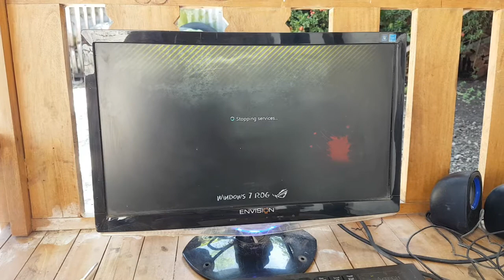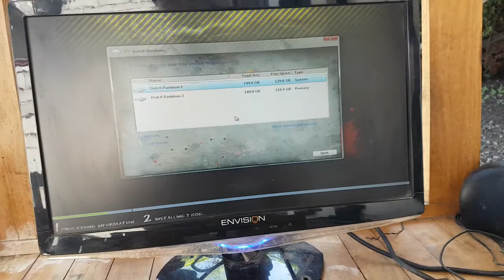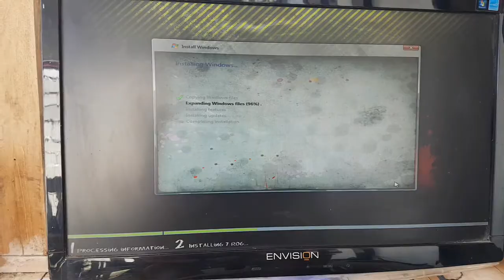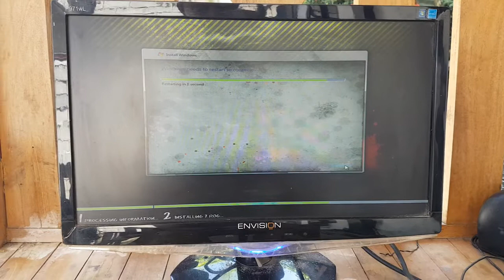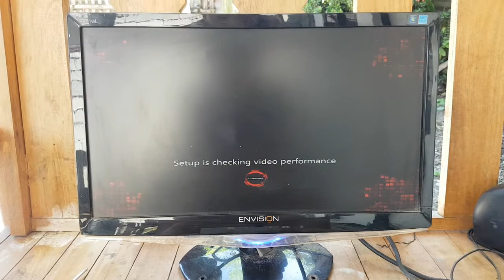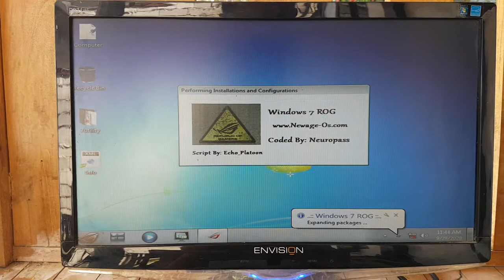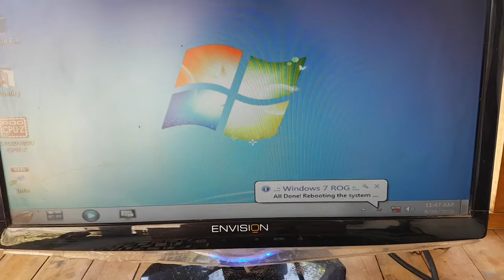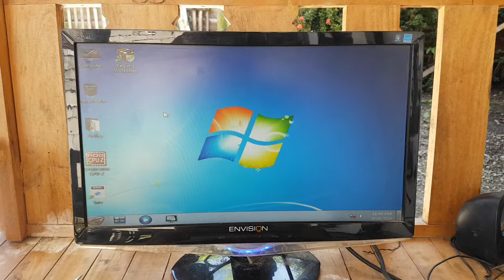How to install Windows 7 ROG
Computer reformatting using windows ROG